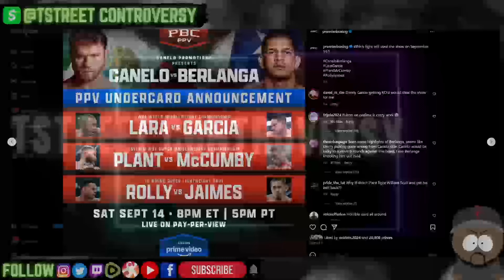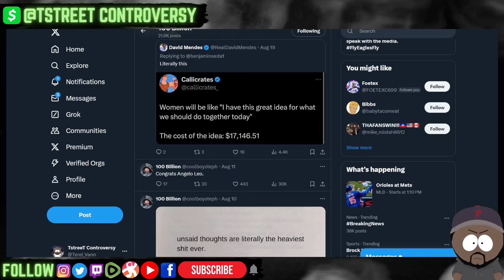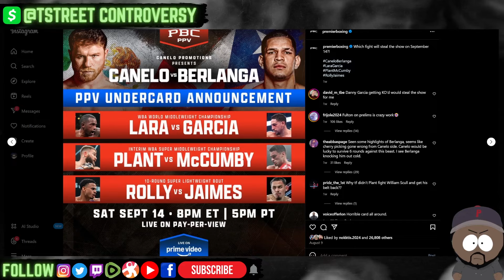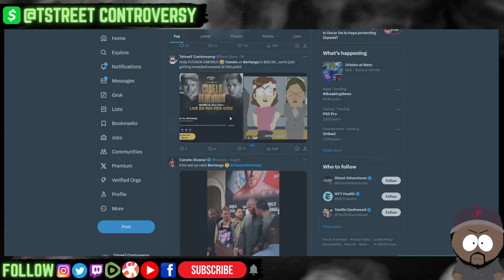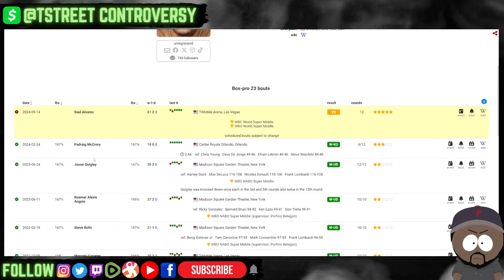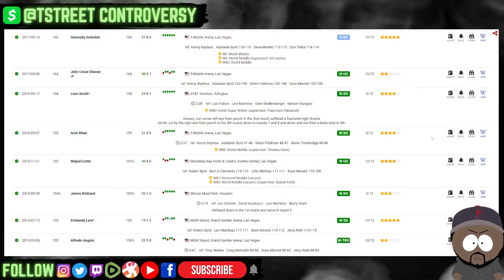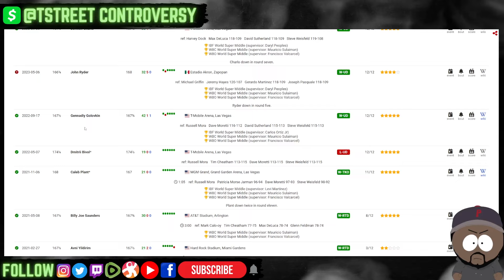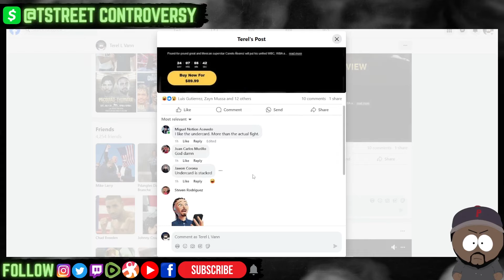Canelo Tells Us Flat Out He's DONE With Challenges? $90 For Canelo Berlanga IS TRAGIC! NO Crawford!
TstreeT Controversy is a variety show that covers everything from Boxing, MMA, Combat Sports, World, Local, & Political News, Pop-Culture, Entertainment News, Reality TV, Movies, Gaming, Documentaries, Family Law, & More.

- Canelo vs Berlanga UNDERCARD September 14th on Prime Video and DAZN

  * Erislandy Lara vs Danny Garcia
  * Caleb Plant vs Trevor McCumby
  * Rolly Romero vs Manuel Jaimes
  * Stephen Fulton vs Carlos Castro